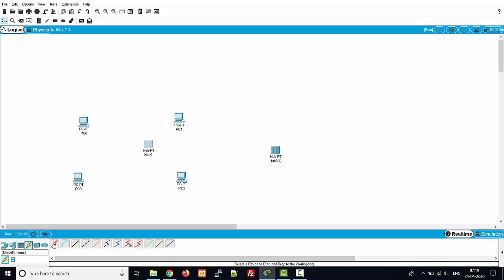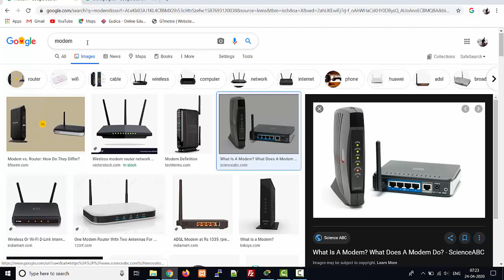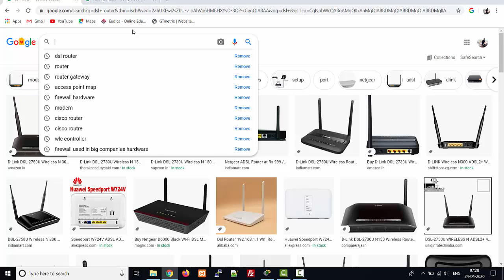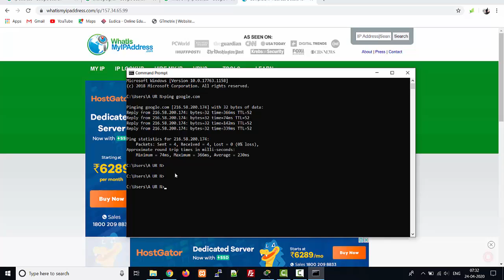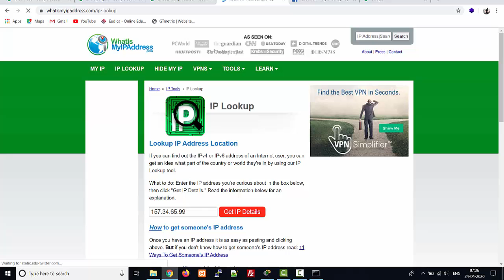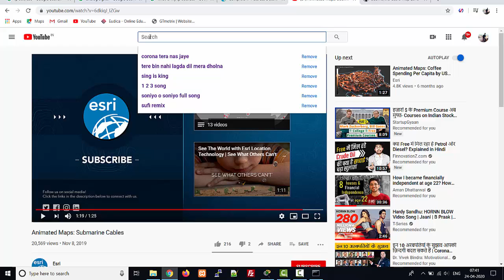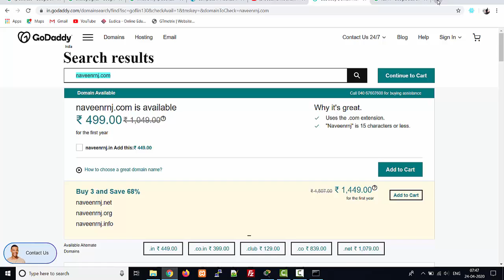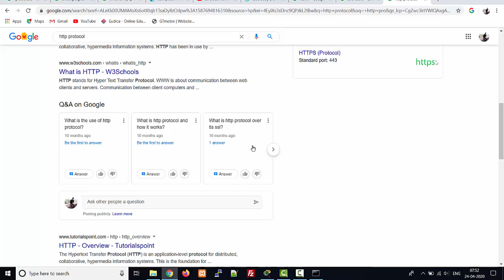ccna full course in hindi Networking basic part2